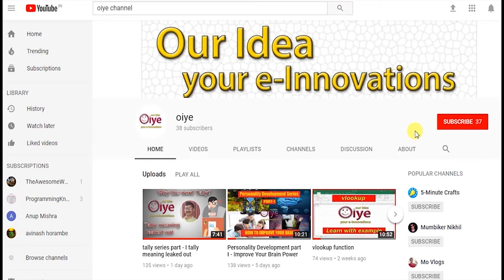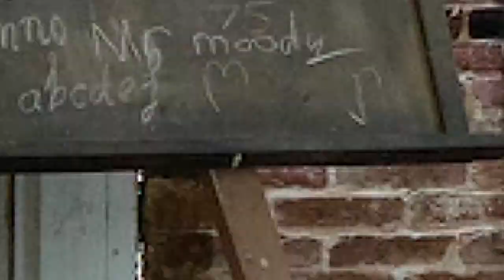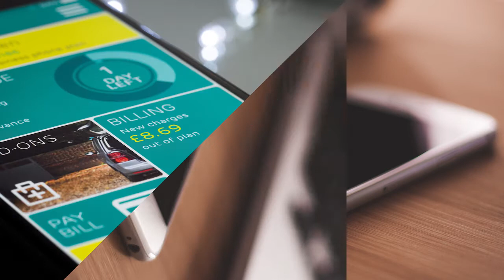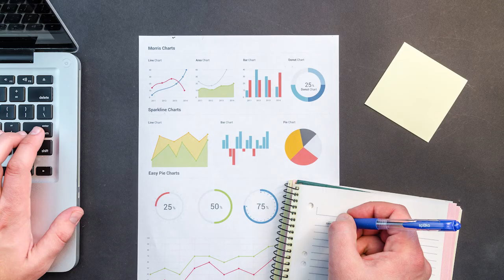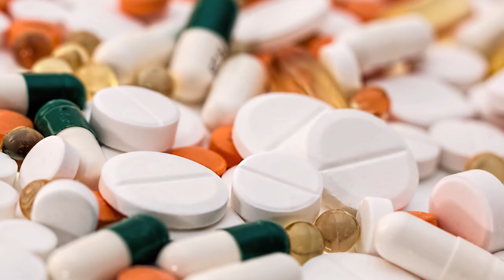young and smart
Hello Guys/Gals ! This is our NEXT video  to give  tips on HEALTH,

Our previous video links are as follows -